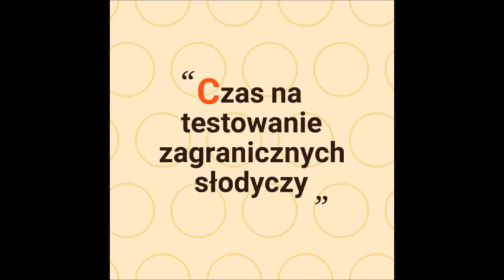Testuję słodycze z Japonii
Cześć,
Dzisiaj przychodzę do Was z testem słodyczy z Japonii, które otrzymałam od mojego przyjaciela.
Bardzo dziękuję i zapraszam do oglądania :)